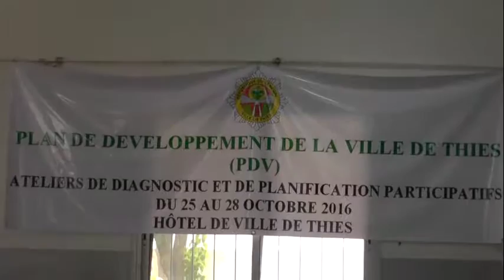itv mairie ville